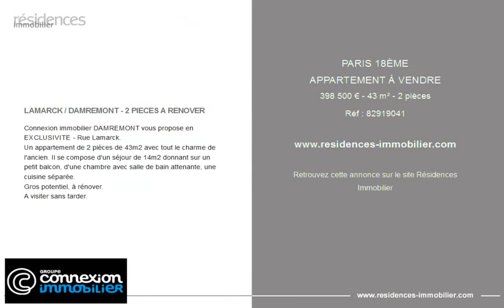PARIS 18ÈME - APPARTEMENT À VENDRE - 398 500 € - 43 m² - 2 pièces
Référence : 82919041

LAMARCK / DAMREMONT - 2 PIECES A RENOVER

Connexion immobilier DAMREMONT vous propose en EXCLUSIVITE - Rue Lamarck.
Un appartement de 2 pièces de 43m2 avec tout le charme de l'ancien. Il se compose d'un séjour de 14m2 donnant sur un petit balcon, d'une chambre avec salle de bain attenante, une cuisine séparée.
Gros potentiel, à rénover.

Cette annonce vous est proposée par l'agence CONNEXION DAMREMONT

|2888823|